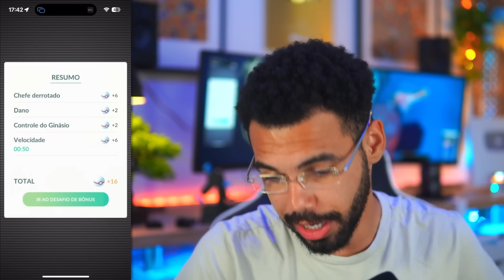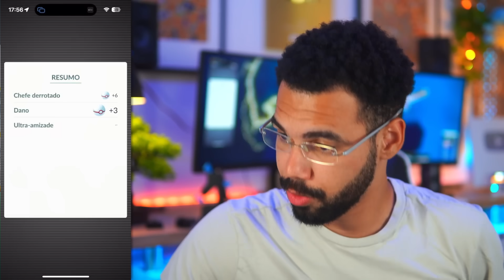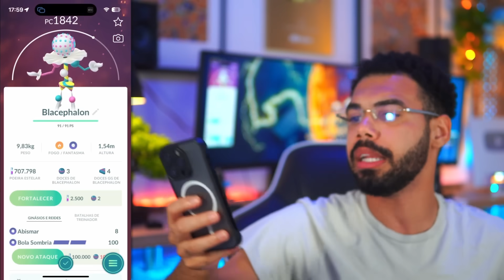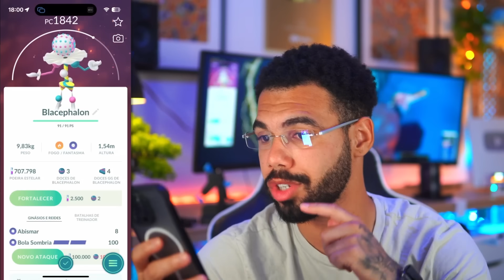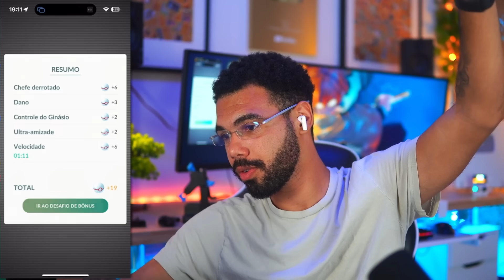NÃO CACE AS ULTRABEAST ✨SHINY✨ SEM VER ISTO… 🤯